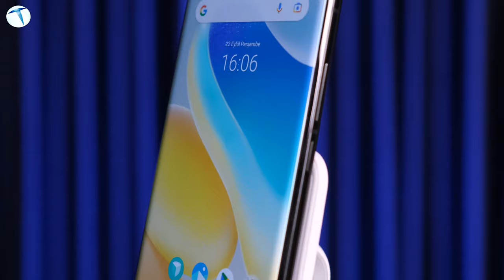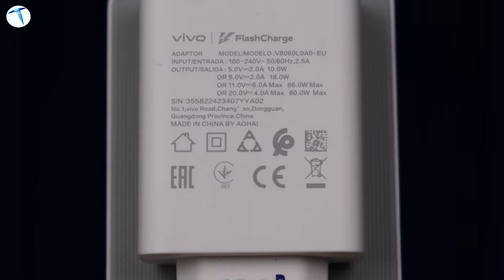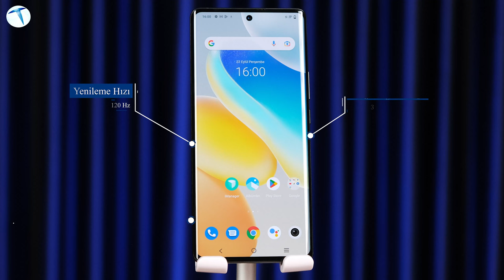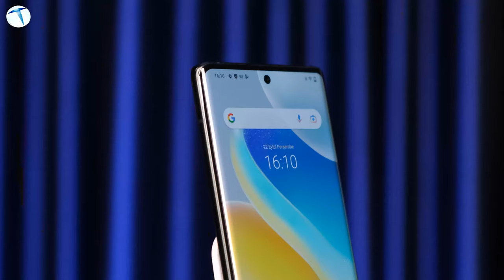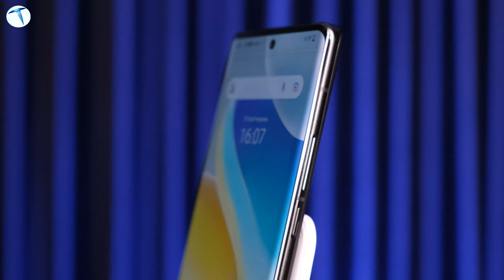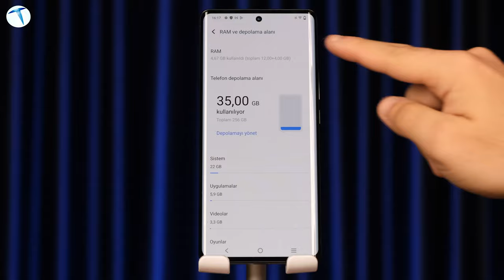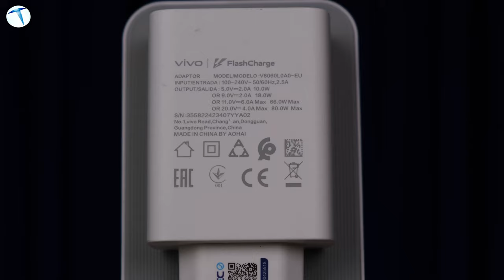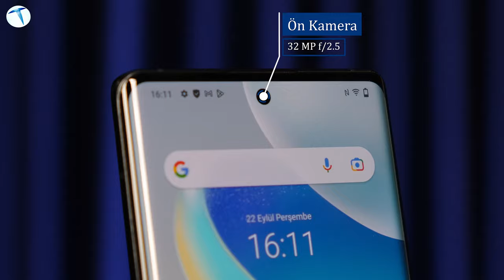Uygun fiyata amiral gemisi modeli! vivo x80 Pro inceleme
vivo'nun henüz ülkemizde satışa sunulmamış olan x80 Pro modelini mercek altına alıyoruz. Yurt dışı fiyatı S22 Ultra'dan bile uygun olan x80 Pro, bu fiyat seviyelerindeki en güçlü telefonlardan biri olarak ön plana çıkıyor